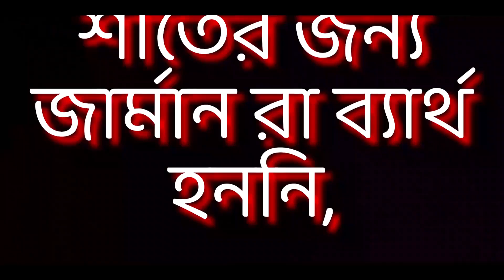How the Soviet Union Defeated Nazi Germany in World War 2 | Operation Barbarossa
In this video I explained the time line of German invasion of soviet union. I mentioned why at the start of the war german's got advantage and how soviet army or red army made a comeback. What was the role of Joseph Stalin in this operation.  Atlast I concluded how soviet union defeated Nazi Germany in world war 2 as the operation barbarossa failed.
This is a bangla infotainment channel. Here I describe Historical facts, finance related topics, geopolitical event, trivia stories etc.